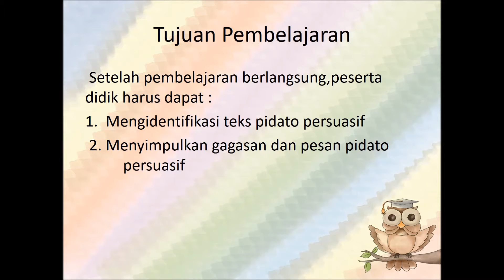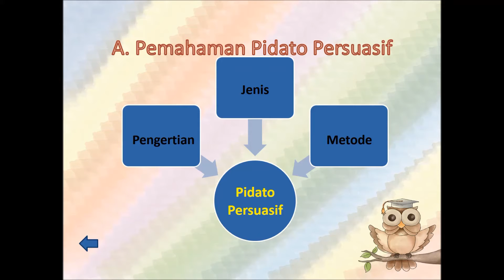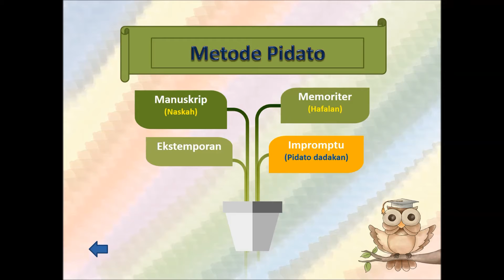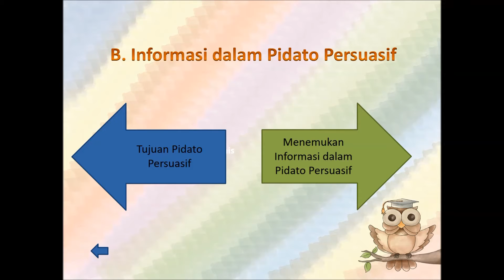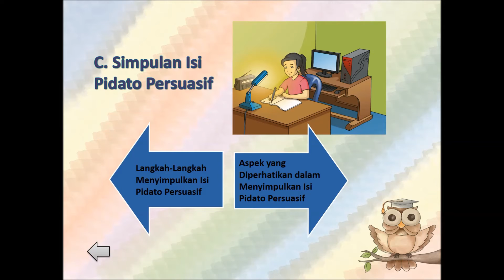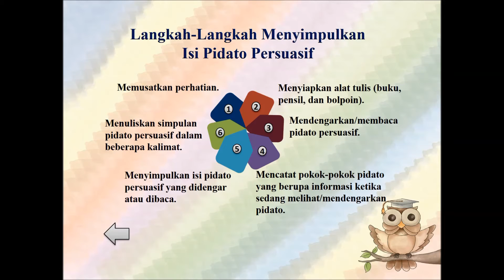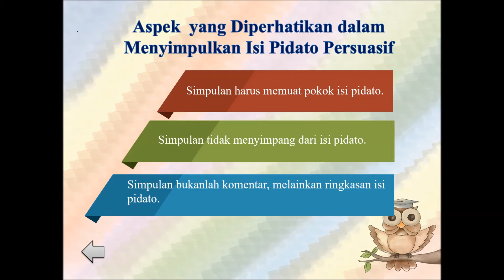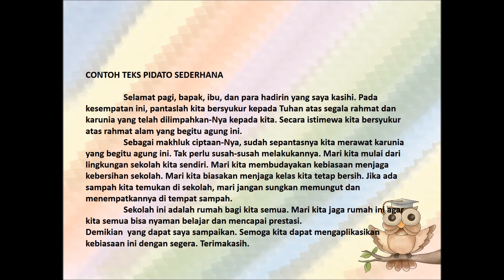Berpidato Part 1 : Pidato Persuasif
Bahasa Indonesia Kelas 9 Oleh Ibu Lily Supriyatin, S,Pd., M.Pd.
Pidato Persuasif
SMP PGRI 1 Sempor